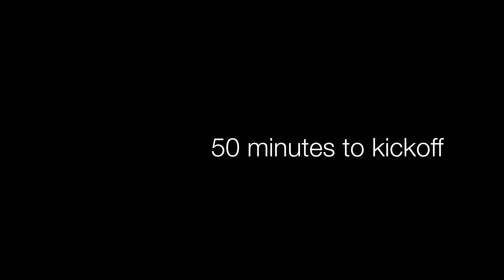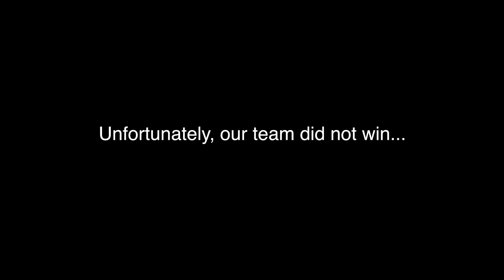The most unusual Stadium for World Cup 2018 in Russia (Ekaterinburg Arena)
Join me for a trip to the city of Yekaterinburg, one of the cities which will host the World Cup 2018 this summer. We will travel to one of the most unusual stadiums built for its official opening match where the local team Ural will play against Spartak Moscow. Are you travelling to Russia for the World Cup?